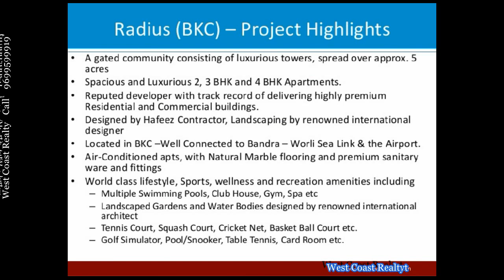Call 9699599902- 10 BKC-Radius Developers 10 BKC -MIG Club ,BKC ,Bandra East Project